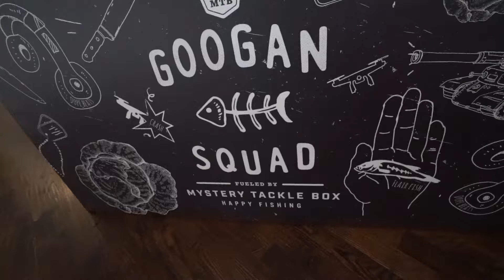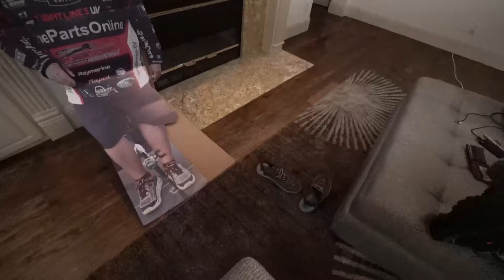Fishing random residential ponds for Bass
Well decided to stay on land and do some bass fishing today. Hopefully I can find a pond that has the juice here soon!!